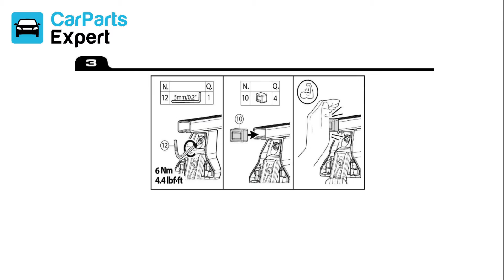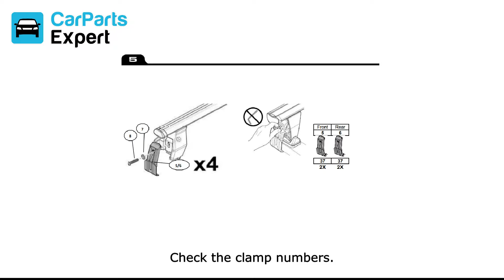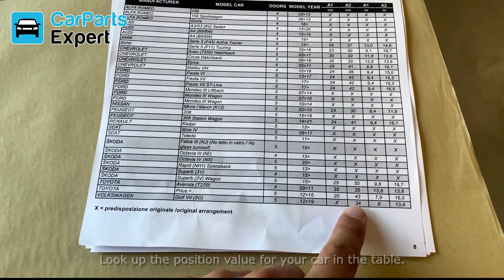Menabo Omega Roof bars - Clamp mounting - Mounting Video - CarParts-Expert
Now available at CarParts-Expert: Menabo Omega!